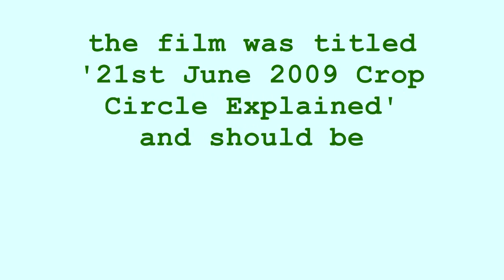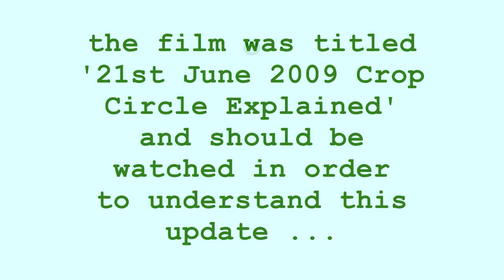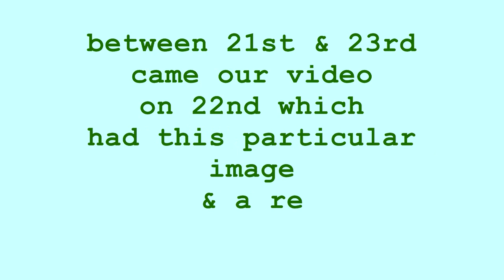a crop circle grows overnight in response to a lotusocean vid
the trigger & response play between
PT & the circlemakers is getting
clearer & faster ... in musical terms
it would be called tightness & perfection ...
in gnostic terms it is
perfect time tuning through perfect fractality